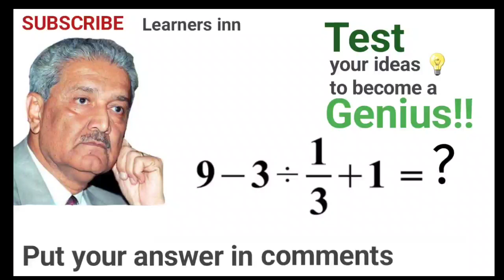➗➖ Quick Math: Test Your Basic Math AbilitiesBasic Math Sprint: Can You Finish in Time?